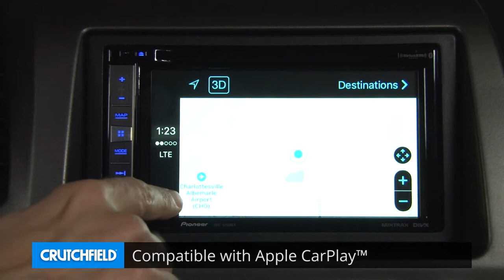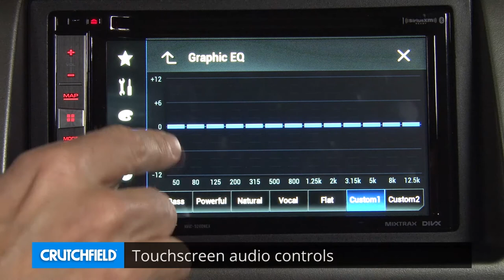Pioneer AVIC5200NEX Display and Controls Demo | Crutchfield Video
Pioneer's AVIC-5200NEX navigation receiver boasts
Apple CarPlay™  technology for voice and fingertip control of most basic iPhone functions through the receiver's screen. And it delivers accurate GPS guidance, a wealth of sonic upgrades, and integration of your favorite media sources. Check it out in this demo video.